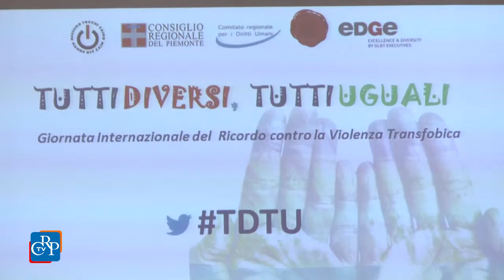Tutti diversi tutti uguali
Una tavola rotonda per riflettere sulla situazione delle comunità LGBT (Lesbica, Gay, Bisex e Transessuale) nel mondo, i cui diritti sono ancora troppo spesso negati. Questo il senso dell’evento internazionale organizzato a Palazzo Lascaris su iniziativa del presidente del Consiglio regionale e dall’ambasciatore Giulio Terzi, già ministro degli Affari Esteri e ora presidente dell’organizzazione internazionale “Global Commitee for the Rule of Law”. Salvaguardia delle vittime, monitoraggio degli abusi e promozione culturale le priorità individuate. Durante l’incontro sono stati proiettati una breve video-intervista in ricordo di Marco Pannella e il documentario “Angels on death row”, sulla situazione dei gay in Iran, oggetto di persecuzioni e di condanne a morte.